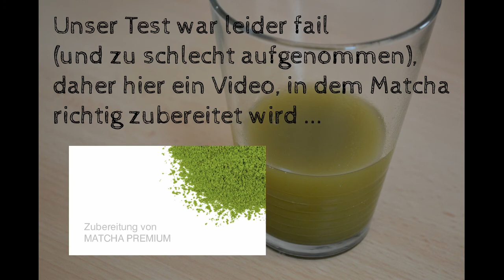Kochquatsch #1 | Hausmenschenkost | Yan & Nik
Folge 1: "Hausmenschenkost" mit:

0:44 Tomatensalat
2:00 Frikadellen (abgewandeltes Rezept von
3:54 Karamelisierte Zwiebeln
4:24 Kartoffelstampf
5:38 Braune Soße
7:31 Rote Grütze

0:08 Patrick und Denise
9:19 Matchavideo

Hintergrundmusik: Funeral March (by Chopin)
Software: Kdenlive, Audacity, GIMP, Inkscape, Vim, Arch Linux